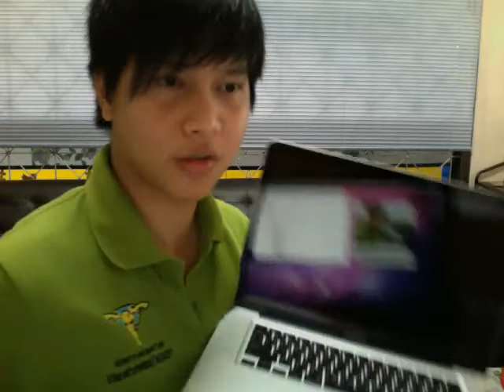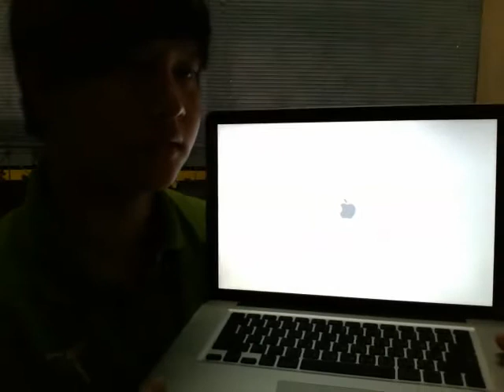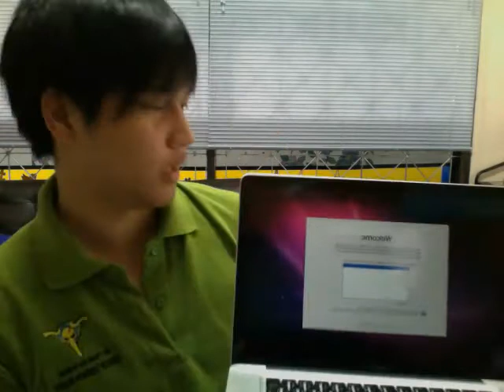macbook pro late 2010 15" top SSD 128GB boot